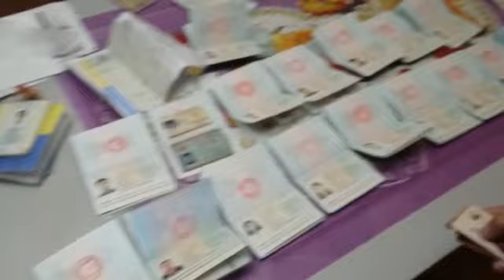41 громадянина В’єтнаму правоохоронці виявили в місцях можливого перебування незаконних мігрантів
На Одещині офіцери оперативно-розшукового підрозділу Південного регіонального управління спільно з представниками прокуратури та Національної поліції проводять санкціоновані обшуки в   місцях можливого перебування незаконних мігрантів.
Заходи були здійснені в населених пунктах Овідіопольського району в рамках кримінального провадження.
На даний час за двома адресами вже виявлено  41 громадянина В’єтнаму. Як було з’ясовано в подальшому,  іноземці знаходилися в Україні з порушеннями законодавства.
В даний час тривають подальші слідчі дії.